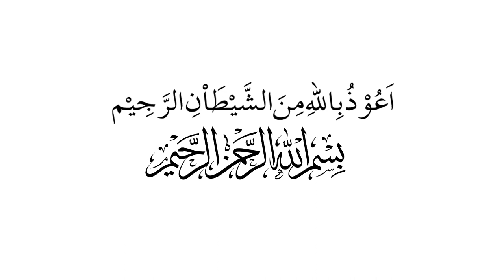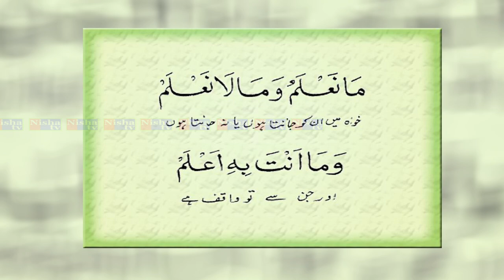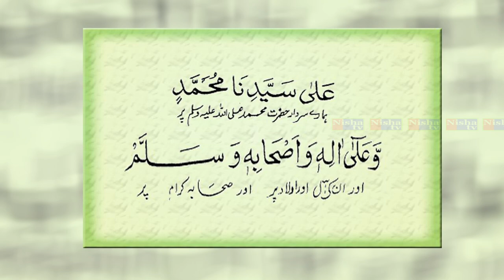Dua-e-Nifs-e-Shabani , Voice By Ali Basravi Sahab. Nisha Tv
Nisha TV Television is a 24-Hour Urdu & Hindi Channel Engaging in Publishing Exclusively & Live Islamic Programs.  We perform live streaming of all Milad-un-Nabi { S.A.W.S },. Live  Broadcast Of Zauq-e-Naat { S.A.W.S } & Aap Ki Farmaish { Live Song Show }..